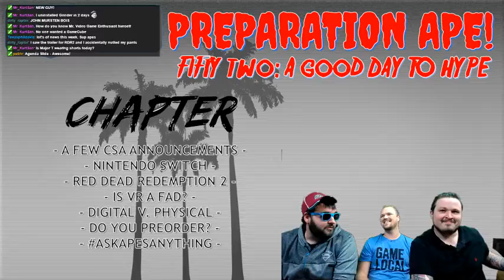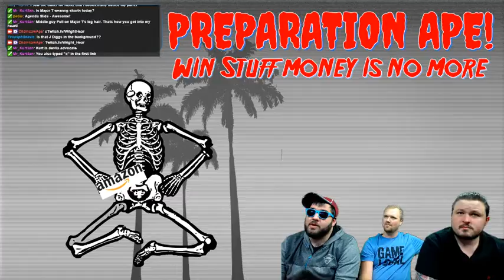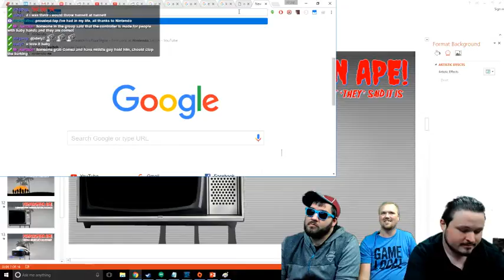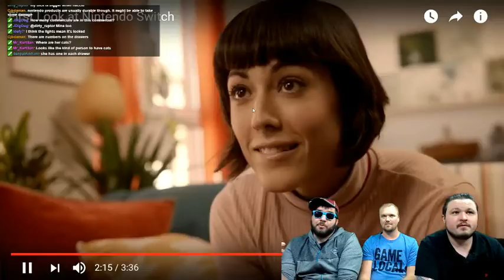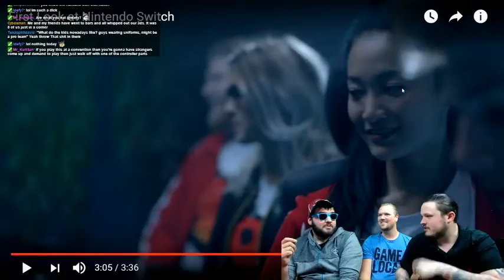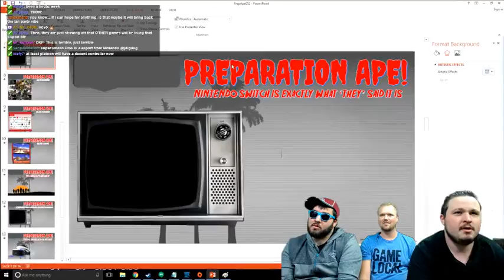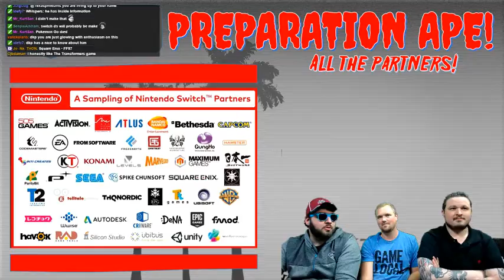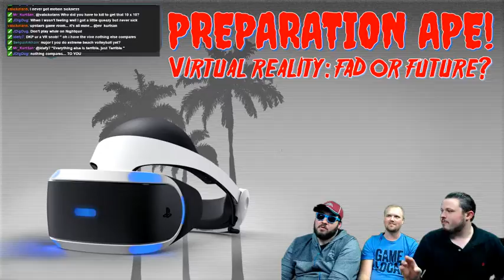Preparation Ape! 052: A Good Day to Hype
The boys are joined by special guest Wright Hear to make a few announcements regarding CSA, disect the Nintendo Switch announcement trailer, watch the RDR2 reveal, talk some VR, discuss our preferences on digital or physical games, and talk about if we preorder games or not.